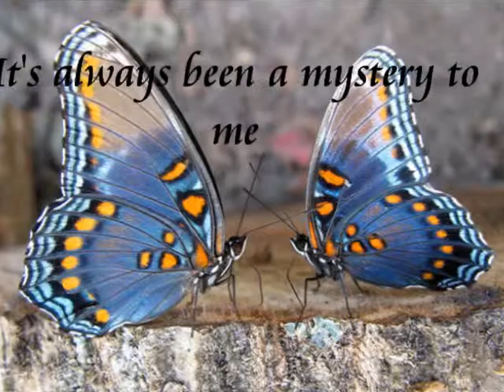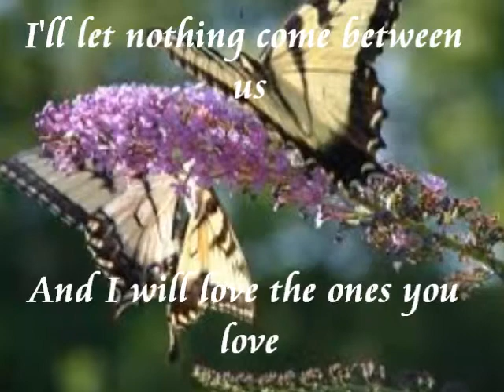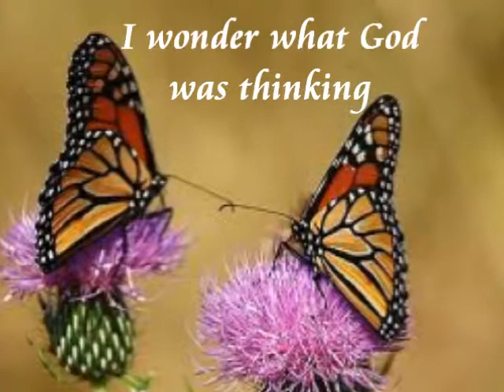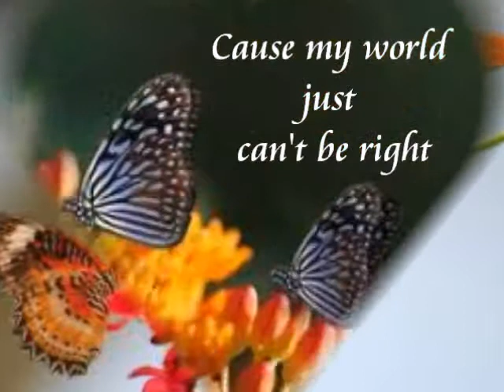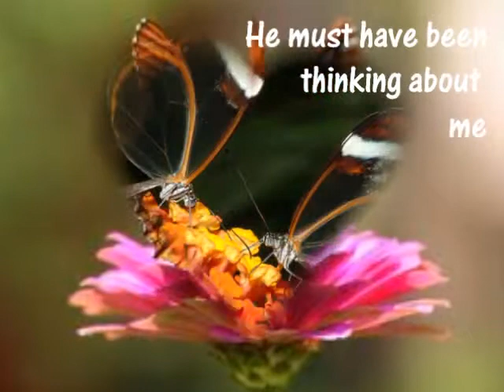WHEN GOD MADE YOU my butterfly